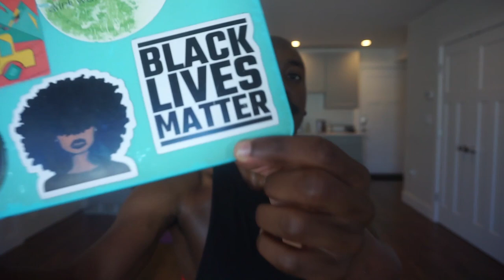20 MINUTE HIIT HOME WORKOUT | No Equipment Needed!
20 MINUTE HIIT HOME WORKOUT | No Equipment Needed! :

In only 2 days, we were able to raise ONE THOUSAND DOLLARS ($1000) to donate to the Black Lives Matter movement! This wouldn't be possible without the help of our LIT2LIFT FAMILY. If you didn’t get the chance to donate, no worries! you still can still help the movement! 🖤✊🏾
Here's a link for more information on how YOU can help

*Turn on our post notifications to never miss a video!*

(New Video Drops Every Other Monday at 12PM EST)